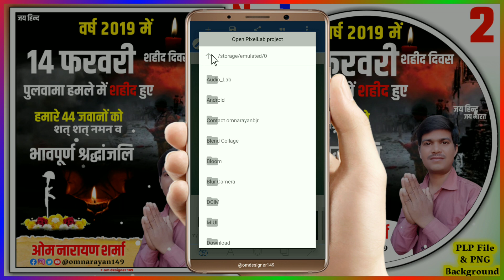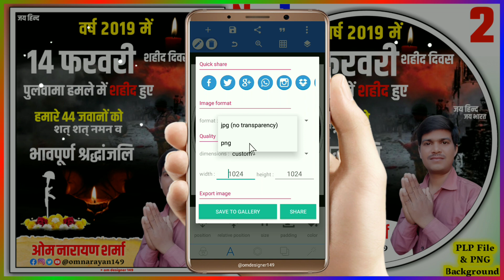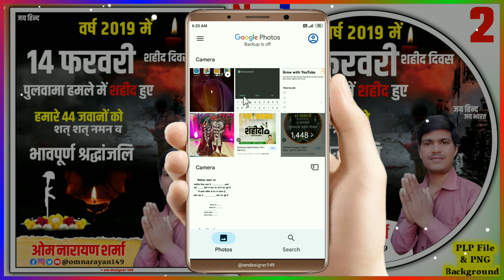Pulwama Shahid divas poster DP kaise banaye | black day ka poster Kaise banaen | पोस्टर कैसे बनाएं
Queries solved:

14 February pulwama Shahid Divas poster
Pulwama Shahid Divas ka poster Kaise banaen
Pulwama Shahid Divas ki dp Kaise banaen
black day ka poster banaen
pulwama Shahid Divas banner editing
Pulwama attack poster Kaise Banaye

शहीद दिवस poster dp